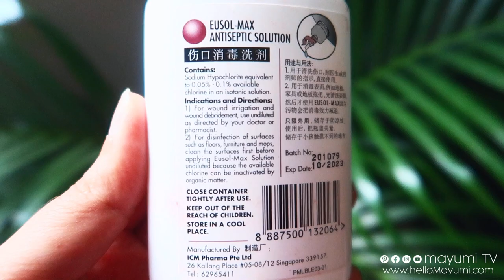Plus Size *BELLY PIERCING* 🔥 Everything you need to know (FAQ & Basics)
Watch this before getting your belly button to know what to expect with your Navel piercing! My experience Piercing my belly with a fat stomach.

Does getting your Belly Piercing hurt? Healing process, How to prepare and the aftercare for your belly piercing!